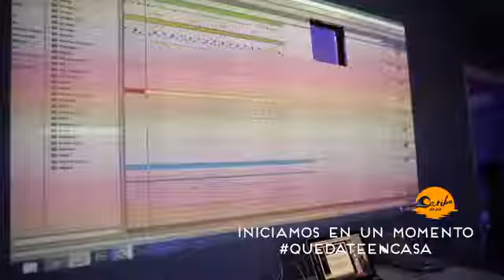ISAAK ESCAMILLA LIVE FOR CARIBE EN PIE'